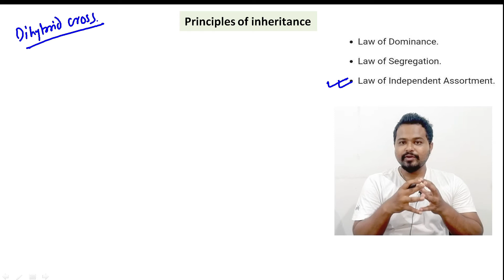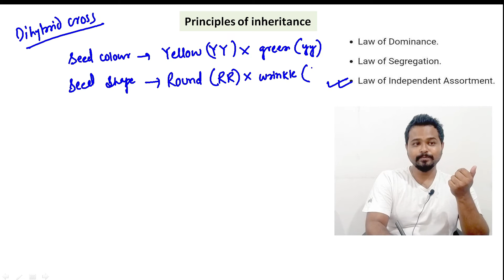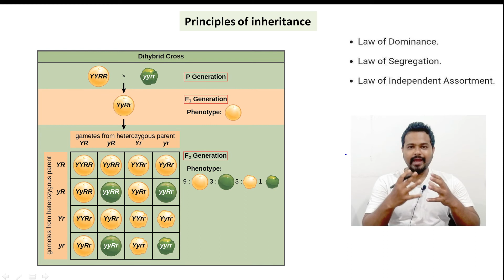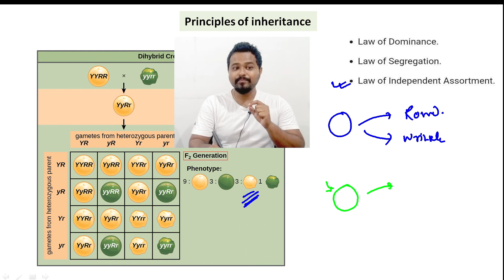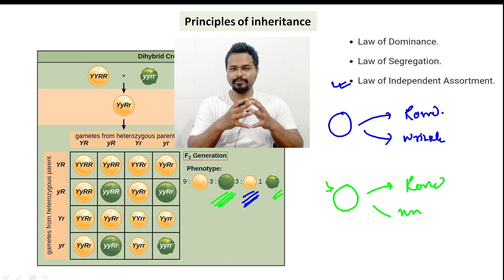Dihybrid cross|Law of independent assortment| 3rd Sem | GU| Dr. Rajib Borah| Assamese| Axomia Bio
Students will understand Dihybrid cross and how Mendel use two different characters to give the third law of Independent assortment. The crosses for the experiments are clearly explained through figures.
Independent assortment || Unit 1 || Class 2 || Axomia Botany || BOTANY MAJOR GU 3rd sem Genetics paper